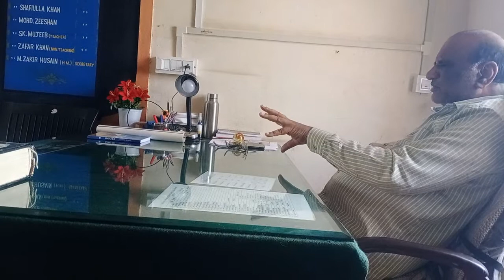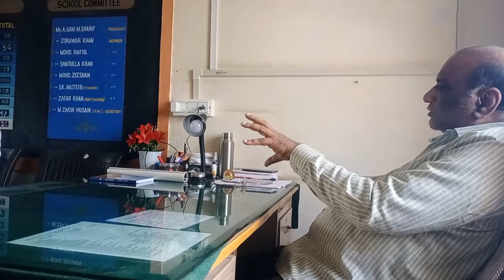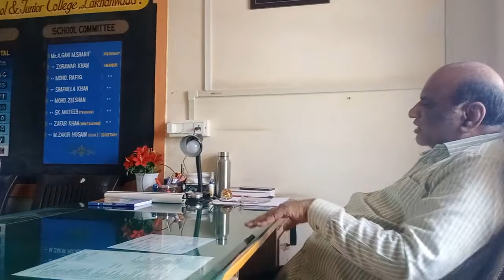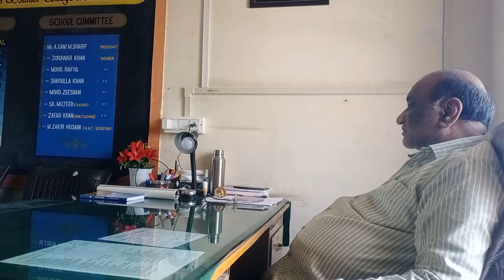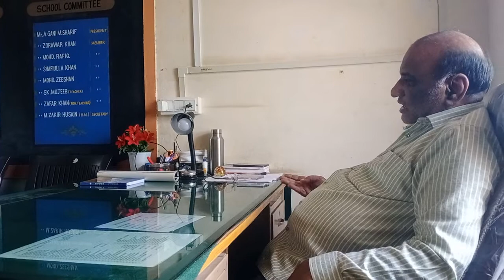September 1, 2022